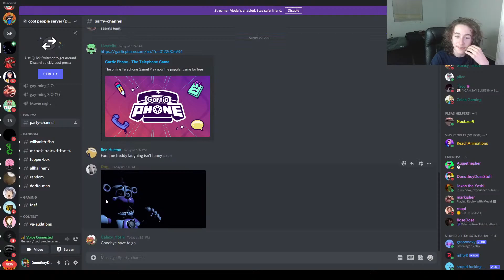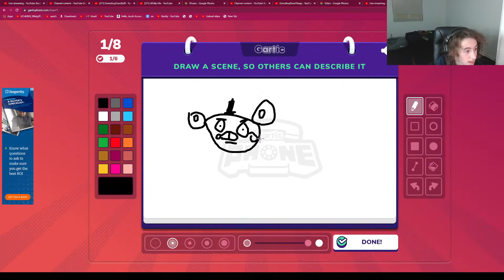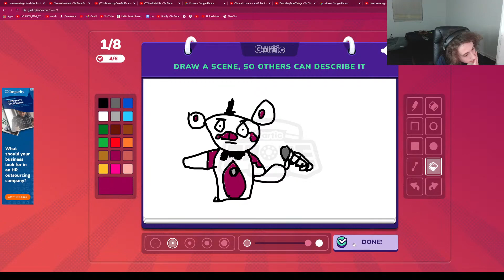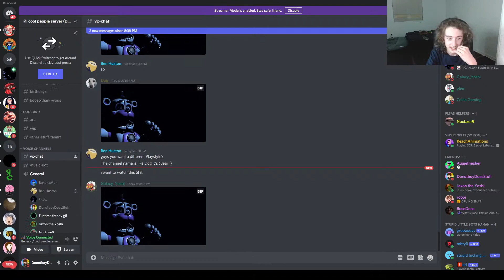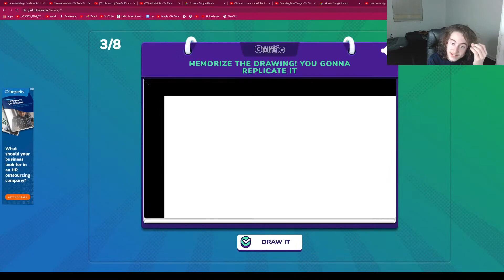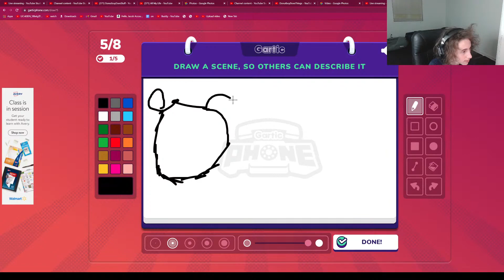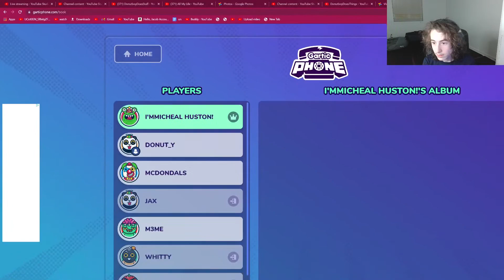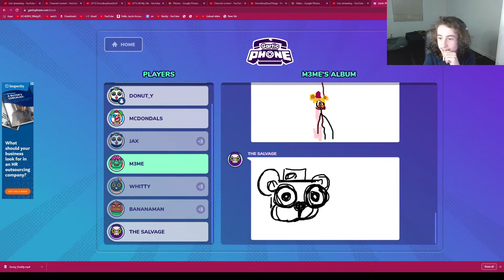The Funtime Freddy Gif Incident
This is what happened yesterday while I was streaming